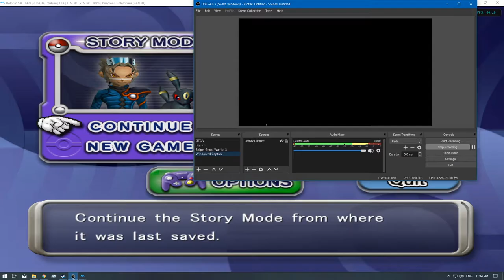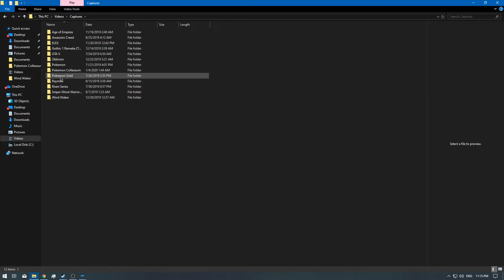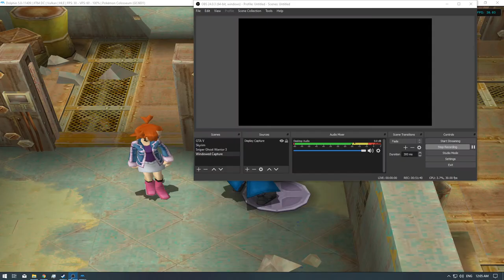[1/1] Pokemon Colosseum - Ep: 39 [NC]